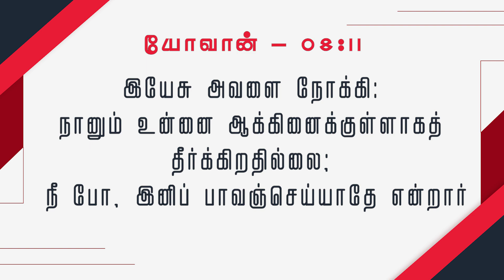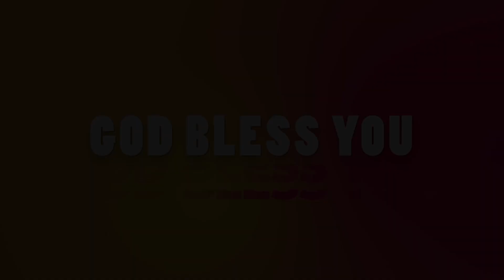கிருபையை உணர்ந்து நட | கிருபையும் சத்தியமும் [ EP -101 ] | Daily Manna | JOHNSAM JOYSON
Sunday service Timings:

1st Service - Morning 6 am
2nd Service - Morning 9 am

Live Streaming:

Wednesday - Special Worship at 7 pm
Daily Manna - Daily morning at 5 am

Our Address:
Full Gospel Pentecostal Church,
174, Church Street,
Vettoornimadam, Nagercoil-629 003,
Kanyakumari District,
Tamilnadu , India.